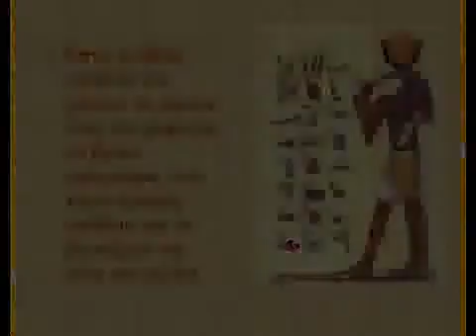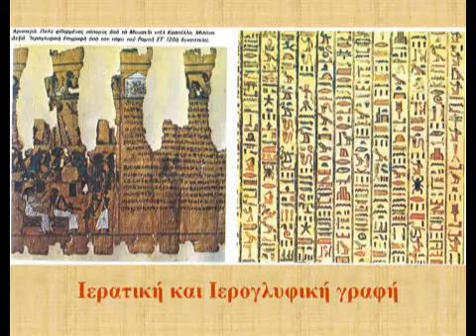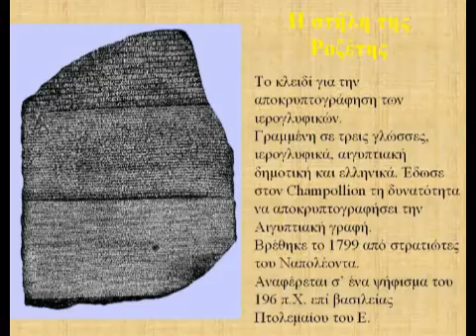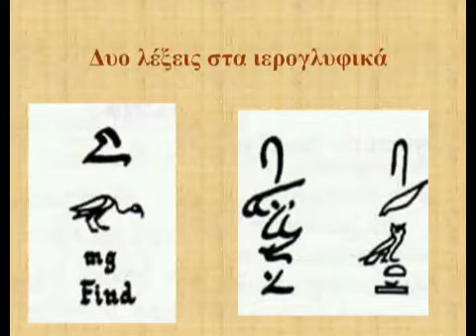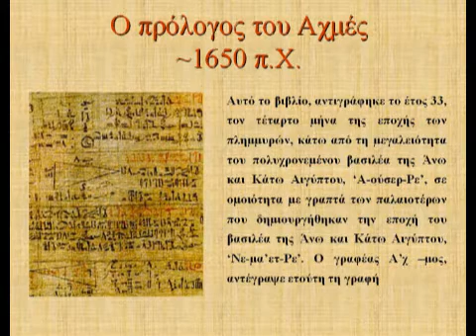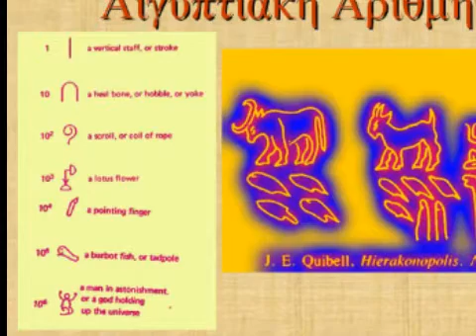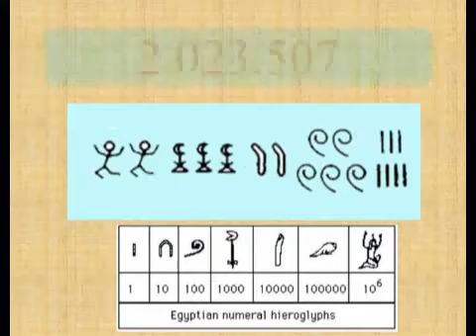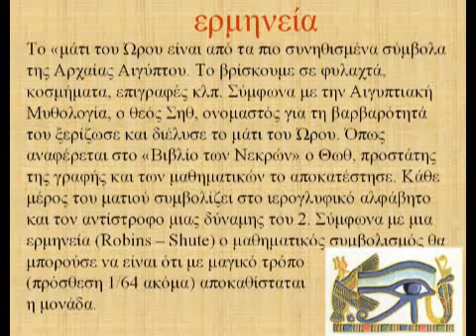Τα μαθηματικά των πυραμίδων, 2 από 3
Ομιλία του Τεύκρου Μιχαηλίδη

Η ομιλία αυτή παρουσιάστηκε στα πλαίσια του καλοκαιρινού εργαστηρίου "Ιστορίες Αγνώστων" 2007 στη Πάρο